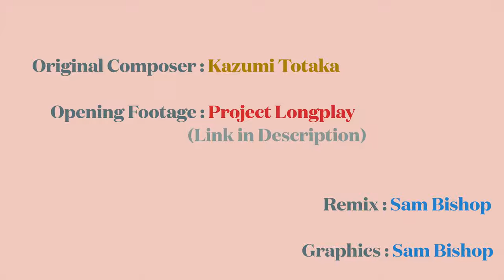The Wii Sports Boxing Song But It Goes Even Harder (REMIX)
Everyone loves the Wii Boxing song, but it's just not long enough. I decided to extend it and got a little carried away.